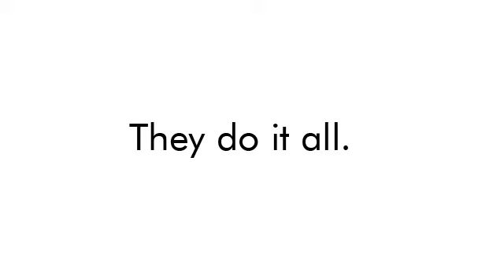Clint and Darcy - Vidlet - Broken Arrow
Various scenes or clips that I couldn't use in my trailer video but were too pretty to go to waste.  Actually, I did it all just to use the clips from 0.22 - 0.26.  Song is Broken Arrow by Pixie Lott.